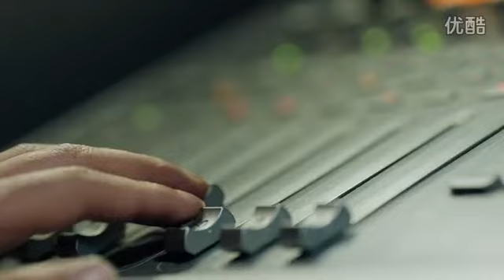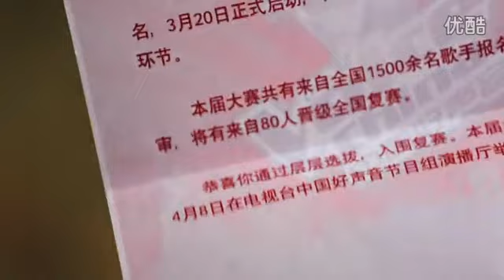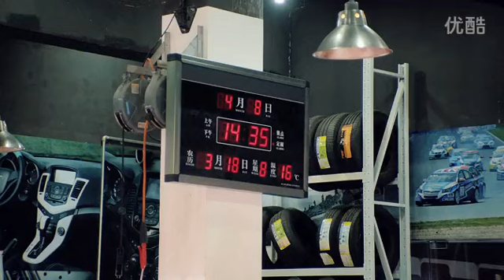2013 平安 吳莫愁 通用汽車微電影